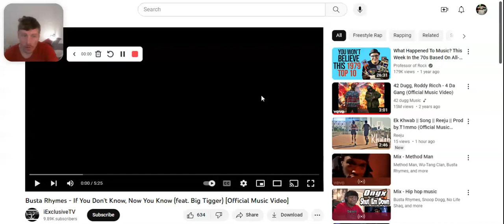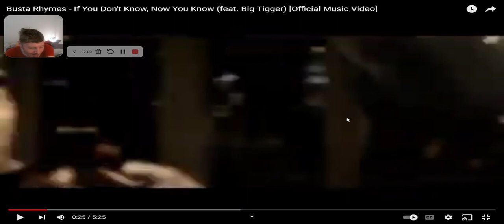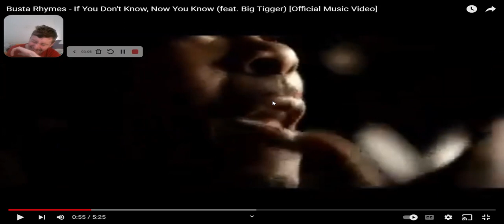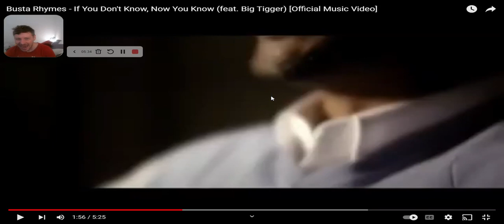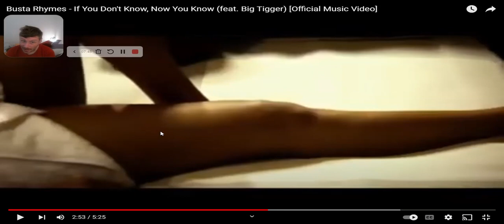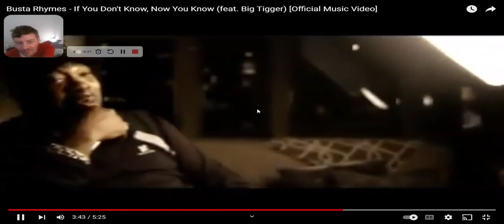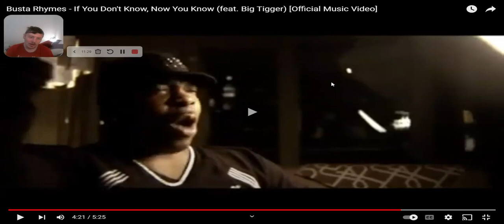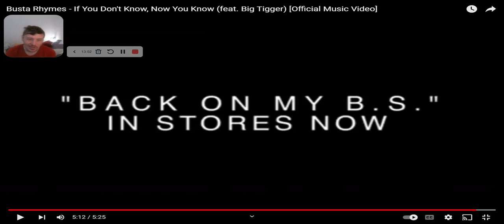Duke Reacts to BUSTA RHYMES Rap Interview (THIS WAS INSANE!)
Same format as Lil Dicky's "Professional Rapper", he is interviewed by Big Tigger, but they rap the whole thing. Straight bars. This is some next-level stuff, enjoy